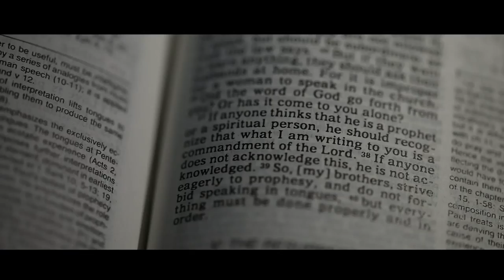Jon Michael and Lady Ann On Site Wedding Film by Nice Print Photography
Light Up - Tim Halperin